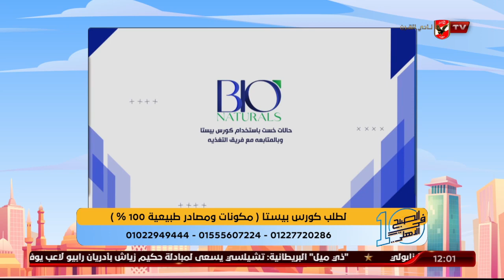ازي مريض السمنة يحافظ على وزنه بعد النزول في الوزن مع د دينا ابو السعود المستشار الطبي لBio Naturals